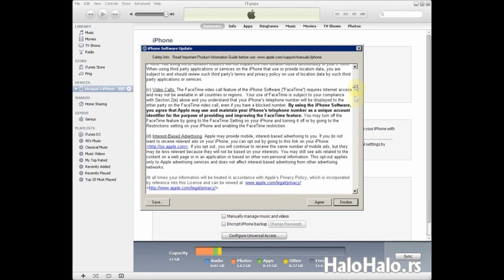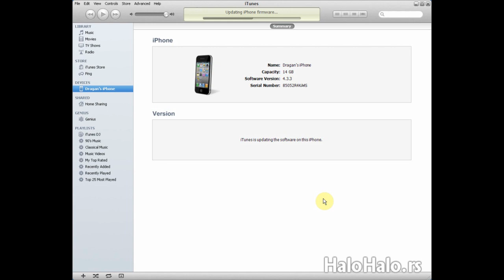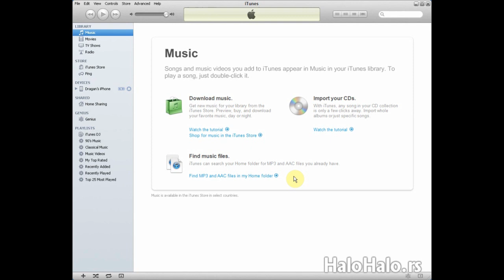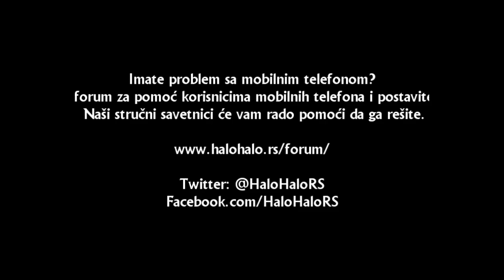Kako da uradite update softvera svog iPhona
Video tutorijal kako da uradite update softvera svog iPhona. Ako imate bilo kakvih poteškoća u procesu ažuriranja softvera posetite forum za pomoć korisnicima mobilnih telefona i postavite pitanje našim stručnim savetnicima.